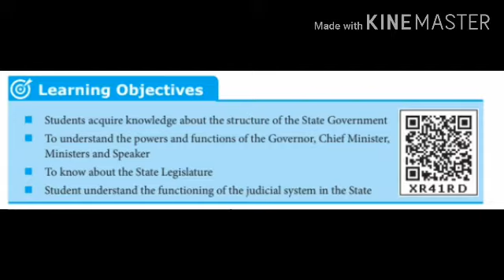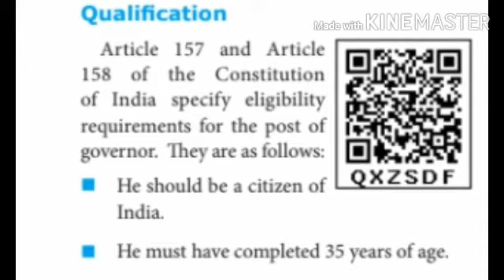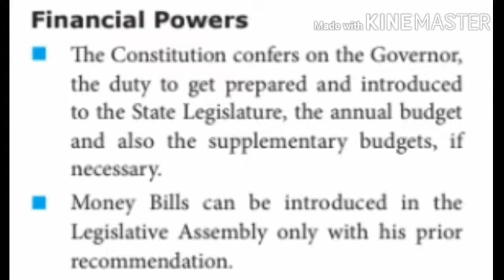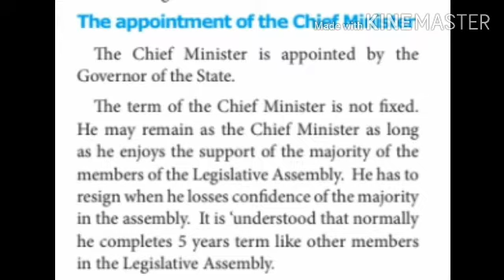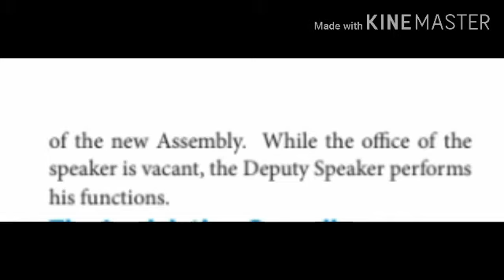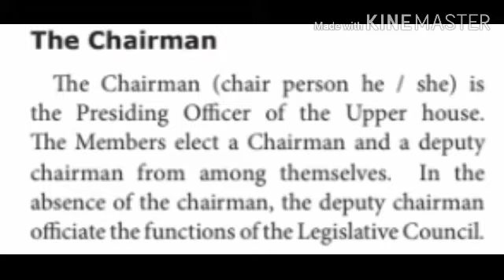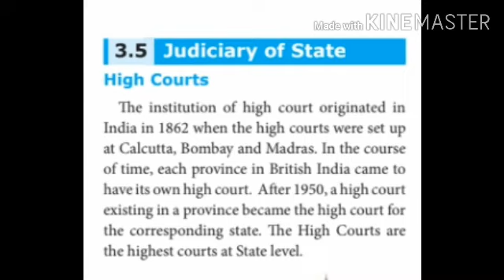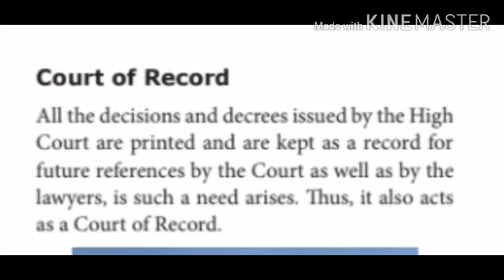10th Std Social Science Civics - 3 STATE GOVERNMENT Lesson Video...